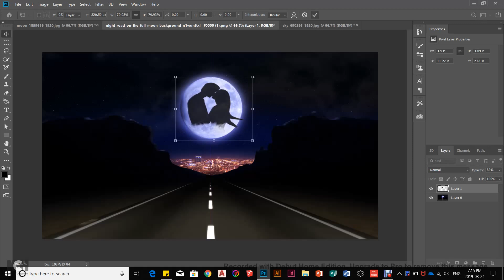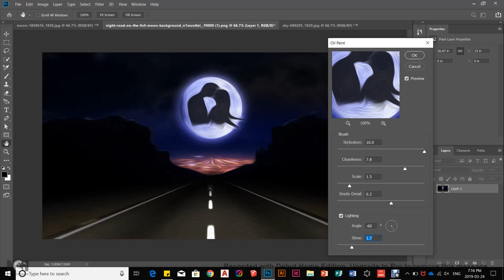Moon Romance- Photoshop manipulation